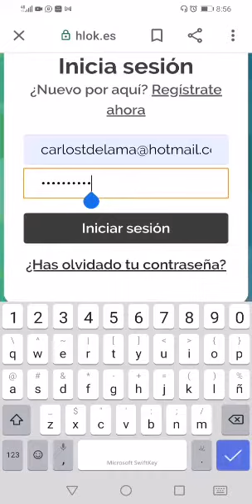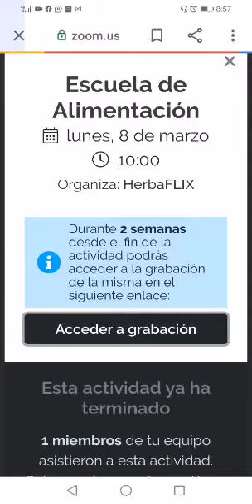COMO VER LAS CLASES GRABADAS EN HLOK